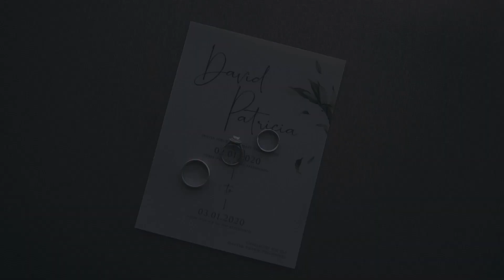DAVID and PATTI // Wedding Highlights